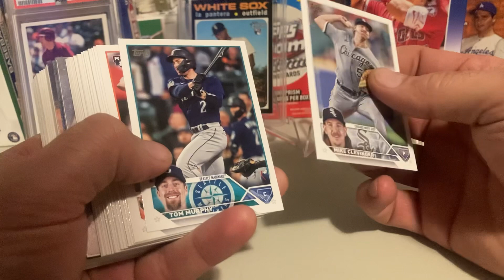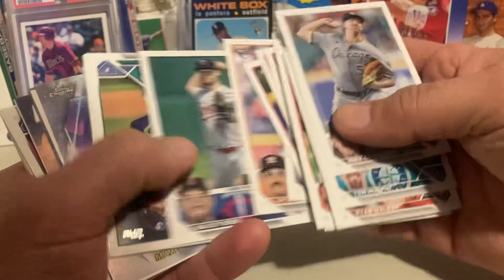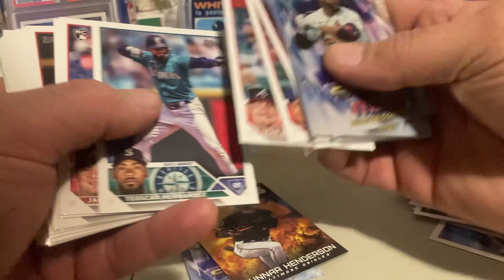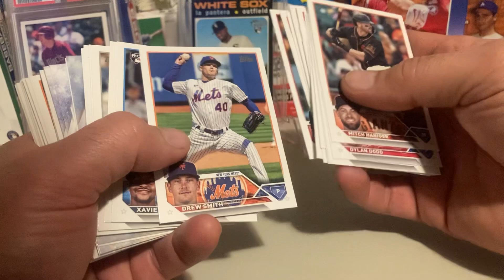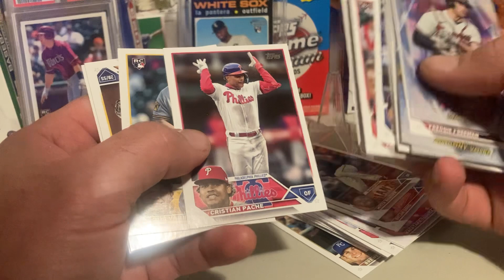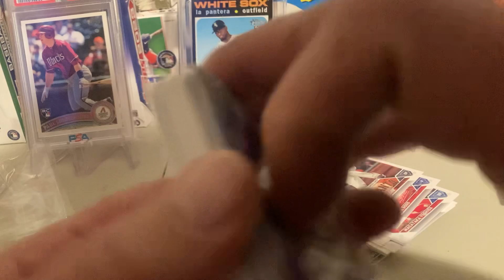2023 Topps Update hangers (I had a blast !